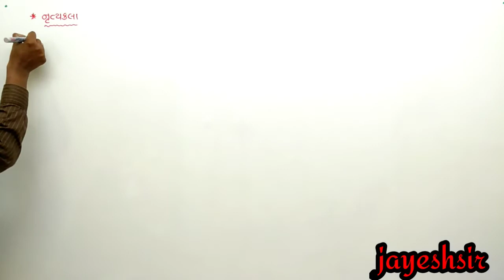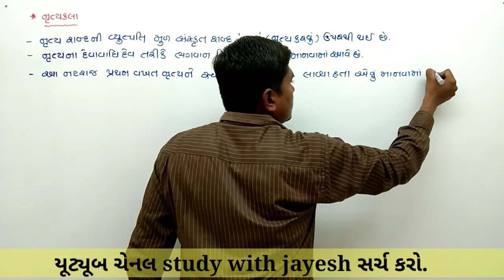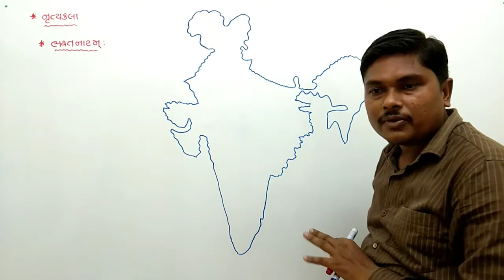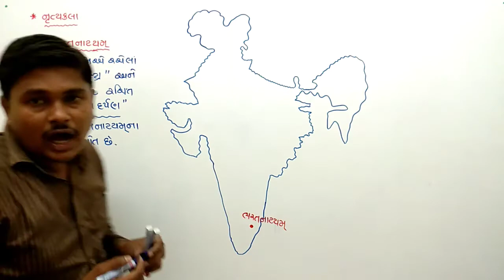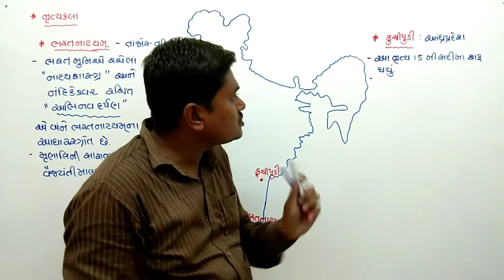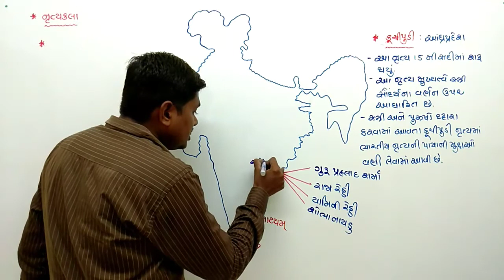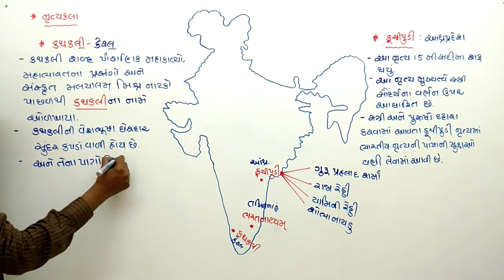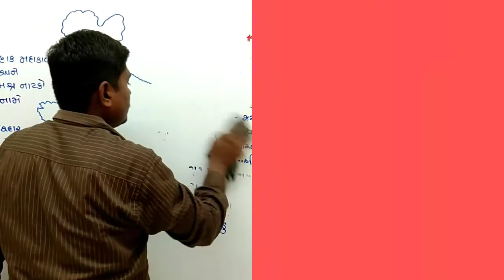Std 10 samajik vigyan ch 2 part 7 | Bharatno sanskrutik varso hast lalit kala | study with jayesh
Std 10 samajik vigyan ch 2 part 7 |

Bharatno sanskrutik varso hast lalit kala
study with jayesh

Namaskar...

A lecture ma bhartna sanskrutik varso tarike bhartni sangit kala no parichay melvsu.

                                          thenk you.

study with jayesh
bhartno sanskruti varso